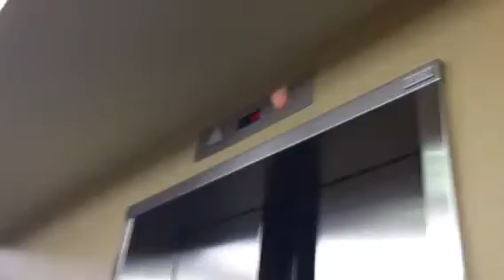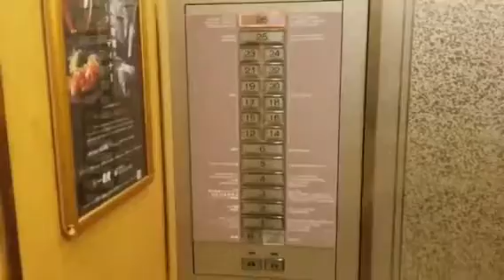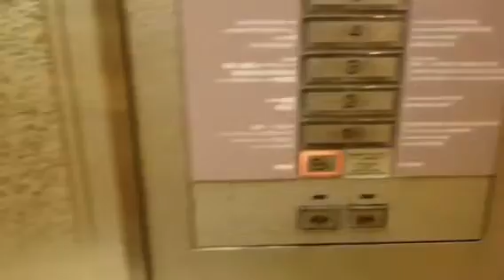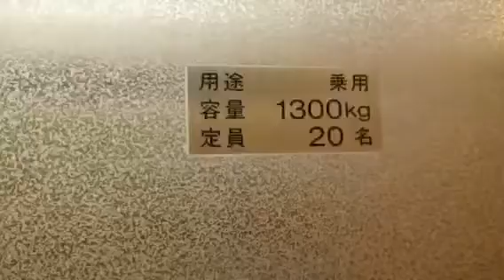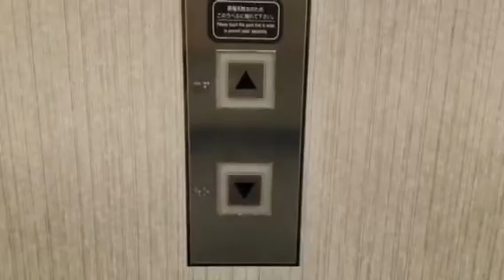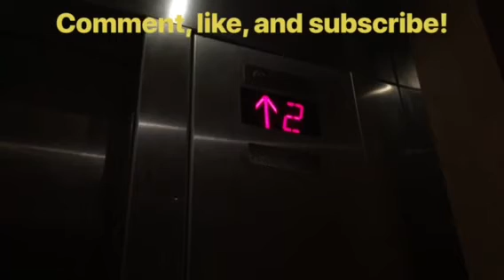September 2019: Mitsubishi Traction Elevators @ Hotel Agora Regency, Sakai, Japan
This video was taken by my step dad. My best guess is that these elevators are Mitsubishi judging by the chimes. I think most of the buttons are touch sensitive since I didn’t hear any click. The intermediate call stations and most of the floor buttons looked most likely touch sensitive. They kind of remind me of older Otis touch sensitive fixtures. Overall, these are very nice elevators.